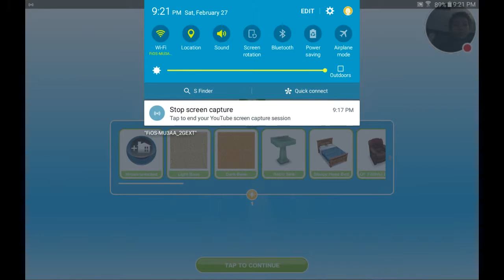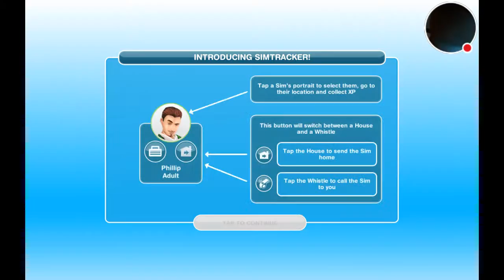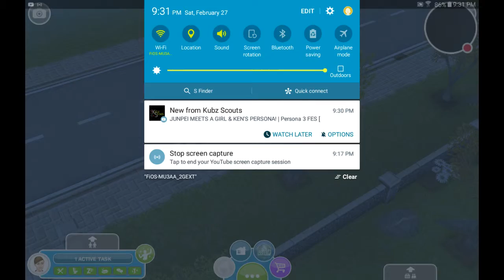The Sims Freeplay. Meeting me and my future girlfriend in the game.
Watch me play FreePlay! With future me.